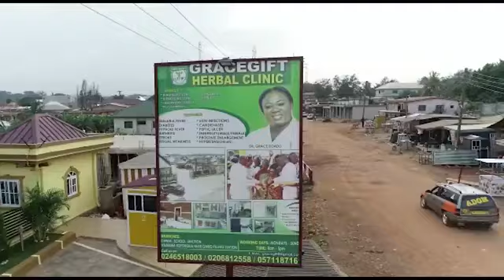I wish I was gay nana made in China